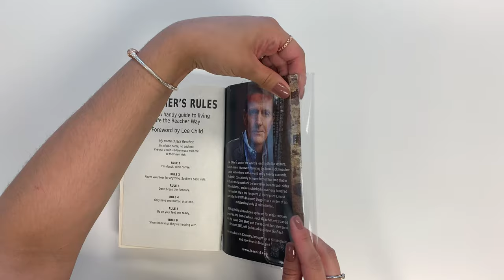Adjustable Lyfjacket ™️ - Fitting video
BOOK PROTECTORS & CO LTD